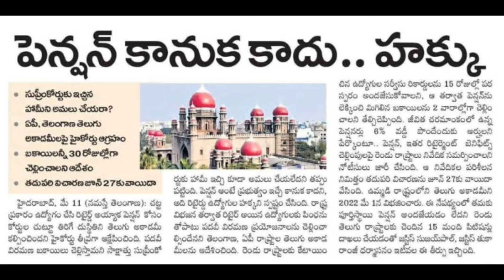ఉద్యోగులకు పెన్షనర్లకు చెల్లించాల్సిన బకాయిలు 30రోజుల్లో చెల్లించాలని సుప్రీంకోర్టు ఆదేశాలు